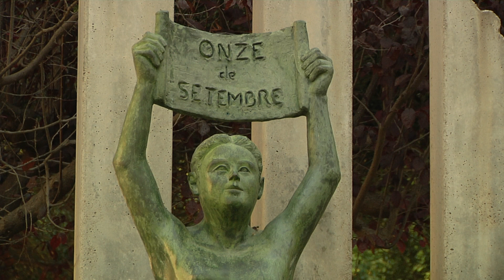La Diada es commemora malgrat la pandèmia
Els municipis del Camp de Tarragona celebren majoritàriament la Diada amb actes institucionals de format reduït i amb mesures extraordinàries per la pandèmia.